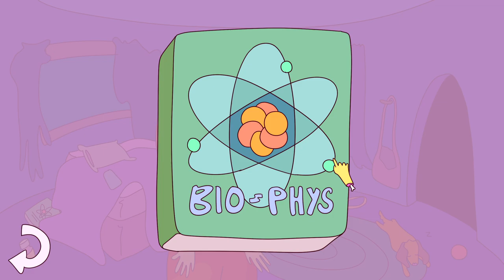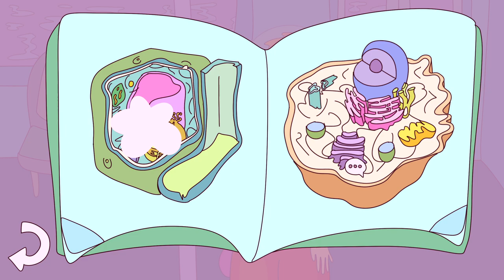Margo - Full game - No commentary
Margo just woke up from a nap! Will you help her get back on track?
No commentary.